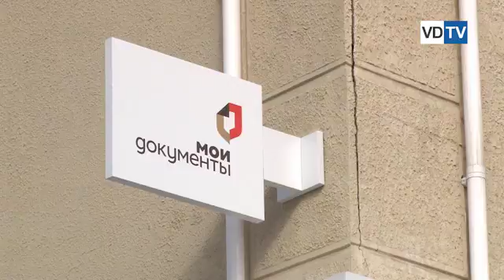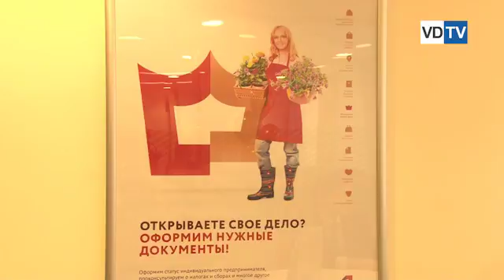Открытие МФЦ «Мои Документы» на базе Центра развития бизнеса Сбербанка в Волжском